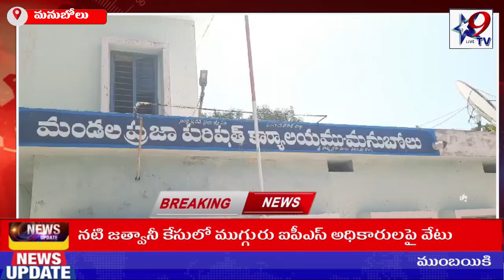STAR9 LIVE- దళితులపై దాడి చేసే సంస్కృతి ఎమ్మెల్యే సోమిరెడ్డికి లేదు .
దళితులపై దాడి చేసే సంస్కృతి ఎమ్మెల్యే సోమిరెడ్డికి లేదు .